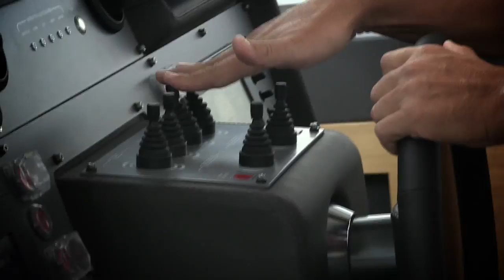WELCOME TO THE BOAT SHOW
Weekly updates! Jump on board the boat of your dreams with The Boat Show!